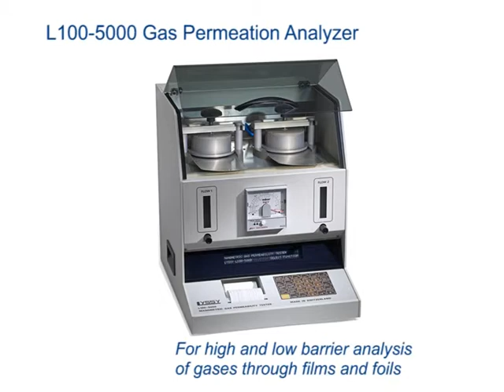Oxygen Permeation Analyzer Range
Versatile, adaptable and reliable gas analysis instruments for the gas permeability testing of packages, bottles and films.